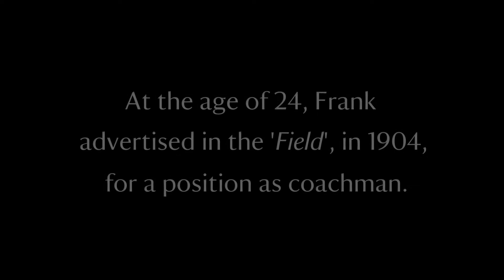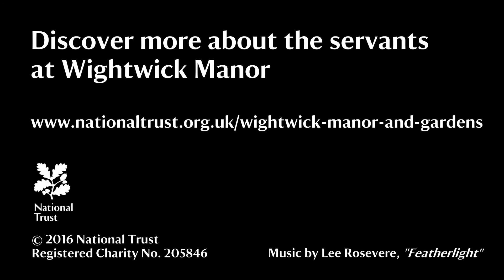Frank Hughes - Last Coachman & First Chauffeur at Wightwick Manor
Frank Hughes was the last coachman and first chauffeur to work at Wightwick Manor & Gardens, Wolverhampton.

His Granddaughter, Peggy Hewitt nee Hughes, tells us about her memories of her Grandfather and about her volunteer work at Wightwick Manor.